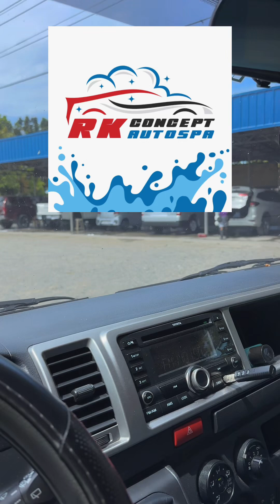Carwash at kwento kung bakit may iniury sa kamay